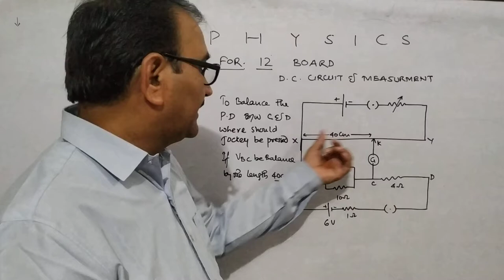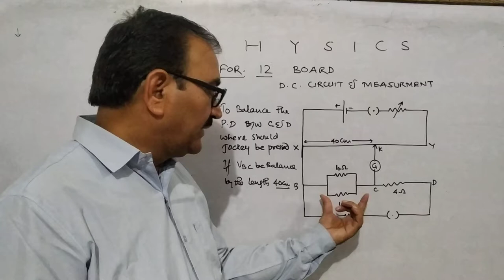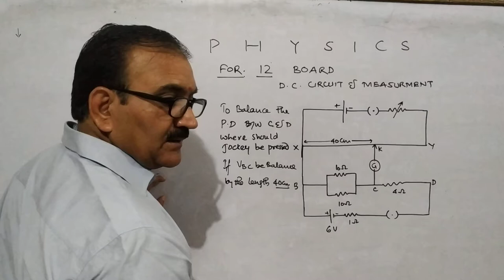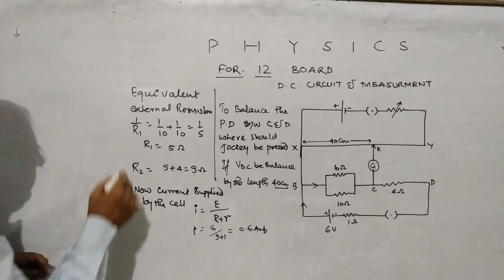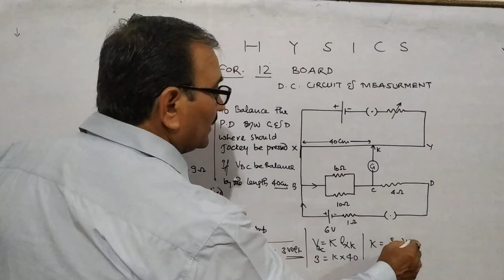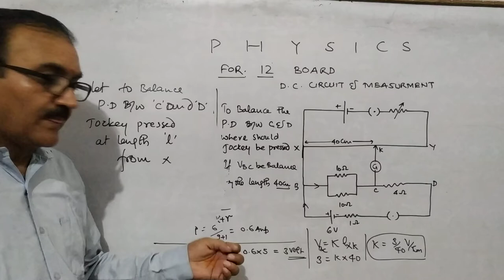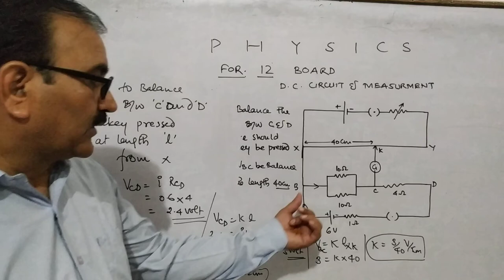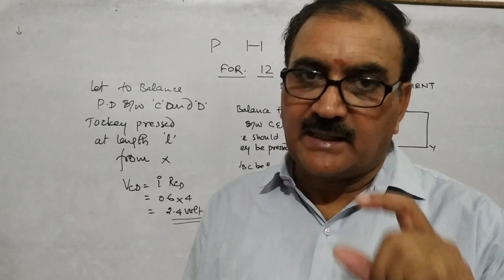Numerical based on potentiometer by CK Shukla ✍️ # important for board# physics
See video properly how to calculate balance point in the experiment of potentiometer